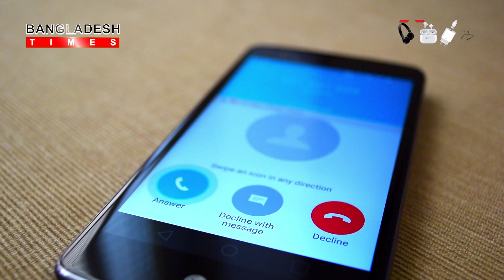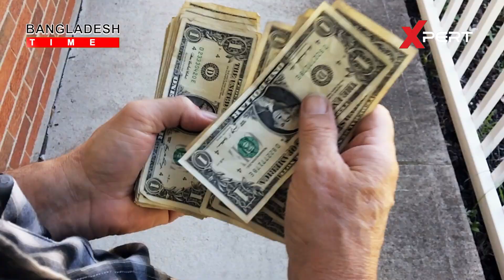হোয়াটসঅ্যাপ প্র তা র ণা র ফাঁ/দে পড়ছেন না তো? | Whatsapp Scam | Hacking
হোয়াটসঅ্যাপ প্র তা র ণা র ভ য়া ব হ সব কৌশল, যাবে অর্থ ও সম্মান